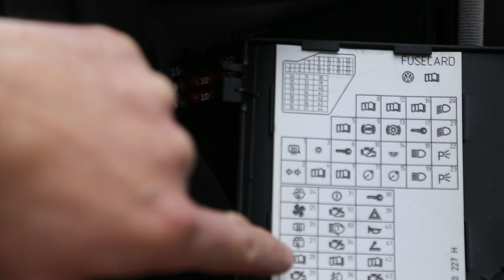VW Golf Cigarette Lighter/12V Charger Socket Broken -Cheap Easy Fix-How to repair Fuse Replacement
This video shows how to check and replace the fuse in your VW Golf Mk4 if the charger/cigarette lighter has stopped working. In this instance the fuse had broken and socket now works again but you may need to do further investigation if the fuse is ok